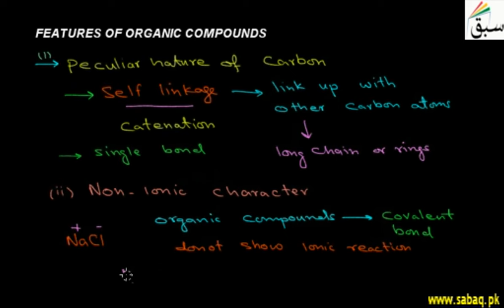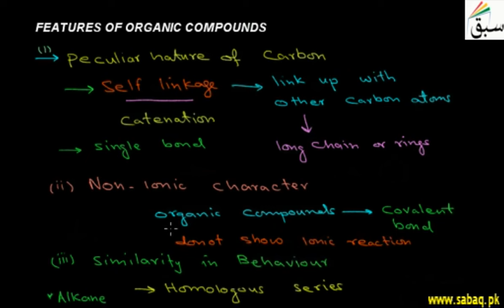Features of Organic Compounds, Chemistry Lecture | Sabaq.pk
Different features of organic compounds due to peculiar nature of carbon (such as catenation).
This video is about: Features of Organic Compounds. Practice tests and free video lectures for Physics, Chemistry, Biology, Math’s, Computer Science, English & more subjects are also available at Sabaq.pk. So, subscribe to Sabaq.pk/Sabaq Foundation now and get high marks in your exams.

CLASSES WE COVER AT SABAQ.PK / SABAQ FOUNDATION:

1. KG
2. Class 1
3. Class 2
4. Class 3
5. Class 4
6. Class 5
7. Class 6
8. Class 7
9. Class 8
10. Class 9
11. Class 10
12. Class 11
13. Class 12
14. Class 13
15. Class 14
16. MCAT
17. ECAT
18. CSS

BOARDS WE COVER AT SABAQ.PK / SABAQ FOUNDATION:

1. FBISE
2. Sindh Board
3. KP Board
4. Balochistan Board
5. Cambridge

STUDY MATERIAL WE OFFER AT SABAQ.PK / SABAQ FOUNDATION:

1. Physics Lectures
2. Chemistry Lectures
3. Mathematics Lectures
4. Biology Lectures
5. English Lectures
6. General Science Lectures
7. Computer Science Lectures
8. General Math Lectures
9. Accounting Lectures
10. Statistics Lectures
11. Advance Accounting Lectures
12. Cost Accounting Lectures
13. Practice Tests
14. Physics Practical
15. Chemistry Practical